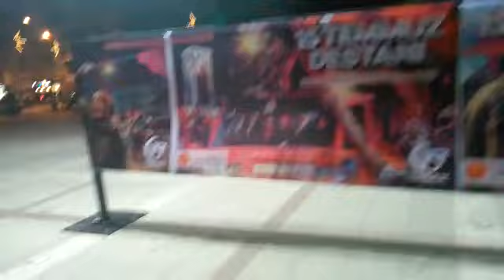15 TEMMUZ GÖRSEL İZGİ AJANS